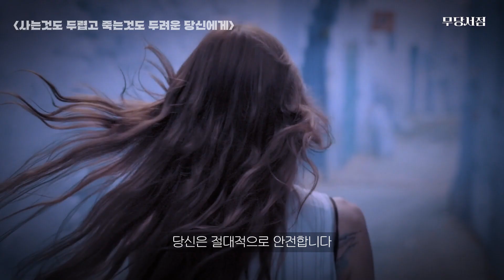우리는 가면을 쓴 채 세상을 살아간다ㅣ'사는것도 두렵고 죽는것도 두려운 당신에게' - 진세희ㅣ마음공부ㅣ인간관계ㅣ페르소나ㅣ영성이야기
'사는것도 두렵고 죽는것도 두려운 당신에게' - 진세희ㅣ마음공부ㅣ인간관계ㅣ페르소나ㅣ영성이야기

[Book Info]
'사는것도 두렵고 죽는것도 두려운 당신에게' - 진세희

🙇🏻‍♀️오늘도 무당서점에 방문해 주셔서 감사합니다🙇🏻‍♀️